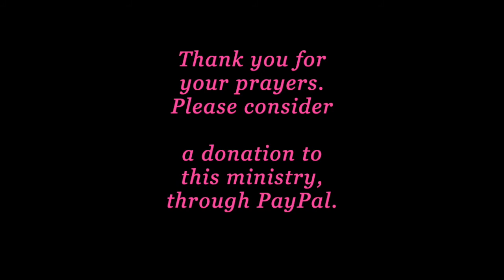THIS is a HARD MESSAGE! * NO MORE VAIN SHOW!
We take this too lightly and we wonder why everything went wrong. THIS is a HARD MESSAGE! * NO MORE VAIN SHOW!  It's time out, for nonsense!
❤️ To join our online services on Saturday (12:15 OM PST) or Tuesdays (4 PM PST), for details. Here is the phone number and access code